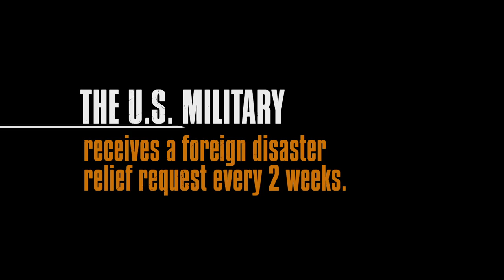The Burden - Trailer #2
The U.S. military is waging war against its toughest foe ever – oil  dependence – the greatest threat to American prosperity, security and lives. Support THE BURDEN film and our advocacy efforts to help develop renewable energy sources and free America of its dangerous fossil fuel addiction.